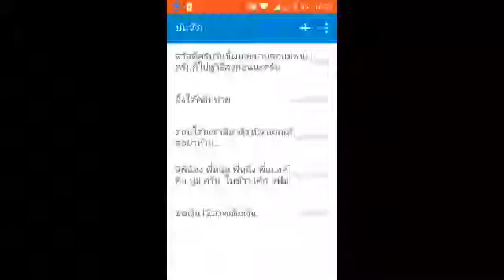เเจกSkin3กาก